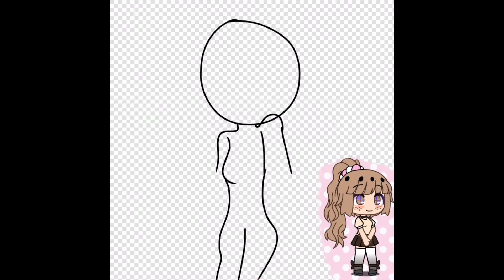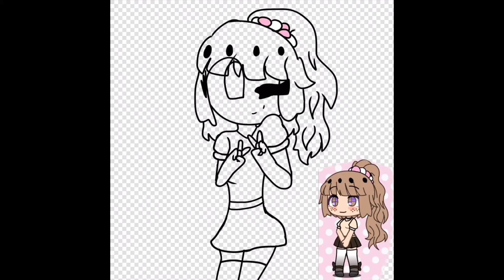♡boba♡||oc drawing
✎﹏⌨︎lσαdíng dєѕc☁️💝
⌨︎lσαdíng cσmplєtє🌥💖

𖧧(✿ฺσpєn mє✿ฺ)𖧧

𝗁𝖾𝗐𝗐𝗈 𝖾𝗏𝖾𝗋𝗒𝗈𝗇𝖾♡♡ it’s jasmine here!🌸🌸 so it’s been a very long time since i uploaded a drawing video and did a drawing of my ocs so i decided to draw my beloved and cute oc,boba! also because i'm actually getting boba with my friends soon so lol yay!💞💞 i love boba uwu💖 anyways hope you guys love the drawing and 𝗁𝖺𝗏𝖾 𝖺 𝗅𝗈𝗏𝖾𝗅𝗒 𝖽𝖺𝗒♡

☆𝕗𝕒𝕔𝕥𝕤 𝕒𝕓𝕠𝕦𝕥 𝕓𝕠𝕓𝕒☆
♡she’s an ambivert(both extrovert and introvert)
♡her favorite boba is both jasmine milk tea(Lol),taro milk tea,hazelnut milk tea,honeydew milk tea,and original milk tea ☆those are ones she’ll get most of the time☆
♡she works at the blessrest café
♡she dislikes people who are unorganized and messy
♡she knows when she’s being guilt tripped and manipulated
♡Her best friend is Honey🍯
♡she can be very shy at first but later in,she’ll open up and she can be very kind and silly!

☆ﾟ･*:.｡.☆Software☆.｡.:*･ﾟ☆
☼FlipaClip

🎀ѕσcíαl mєdíα🎀
🌸ínѕtαgrαm~pasteljasmineyt
🌸díѕcσrd~PastelJasmine#1791
🌸wєhєαrtít~@jasminetolien
🌸twíttєr~PastelJasmine
🌸mєwє~ ღPastelJasmineღ
🌸tumвlr~ღPastelJasmineღ or softpastelgirl
🌸pєαch(ídk σf ít'ѕ α dєαd αpp вut hєrє!)~ღPastelJasmineღ
🎀𝗇𝖾𝗐 𝗍𝗁𝗂𝗇𝗀𝗌 𝗍𝗈 𝖺𝖽𝖽 𝗆𝖾 𝗍𝗈🎀
🌸Animal Crossing Camp ID~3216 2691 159
🌸Funimate~PastelJasmine

Lᵒᵛᵉᵧₒᵤ

♡ℒฺℴฺνℯฺ♡~pasteljasmine

clσѕíng dєѕc. ☆彡✉️

clσѕєd ѕuccєѕѕfullч. ☆彡💌